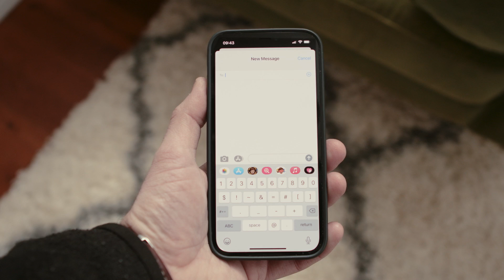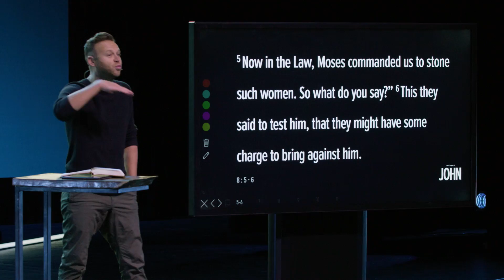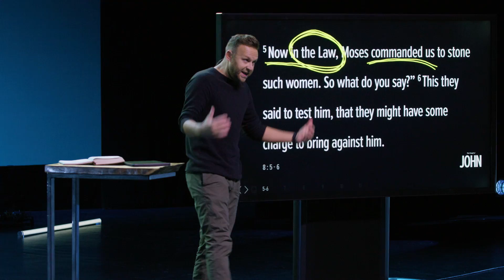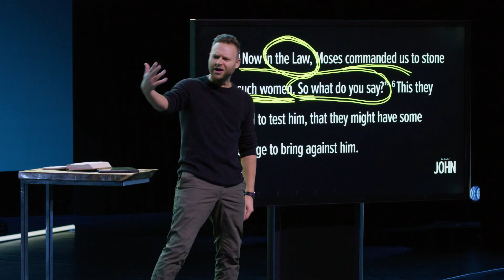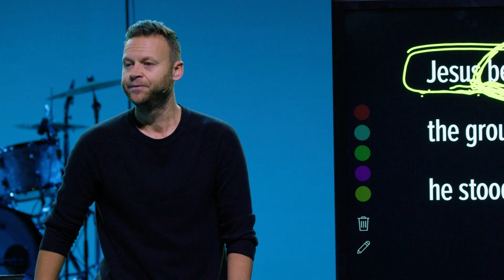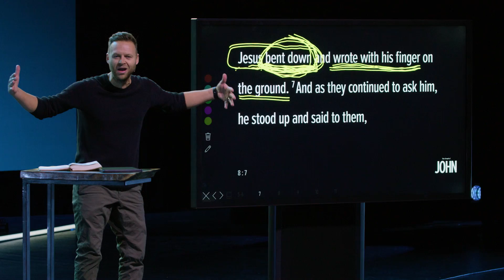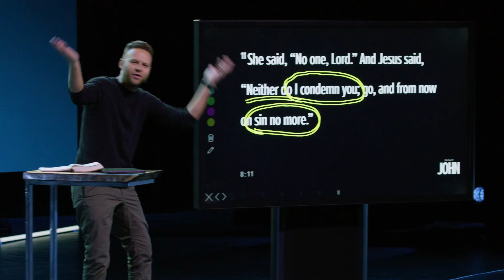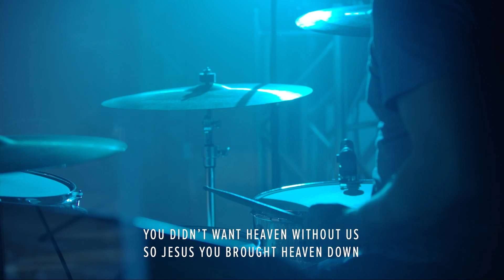Village Church Online - January 9, 2022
Sermon: What Did Jesus Write in The Sand?
And What it Has to Do With Your Life! (John 8:5-11)
Series: The Gospel of John

Songs (in order of appearance):
1. Death Brought Life
2. All Creatures Of Our God And King
3. What A Beautiful Name